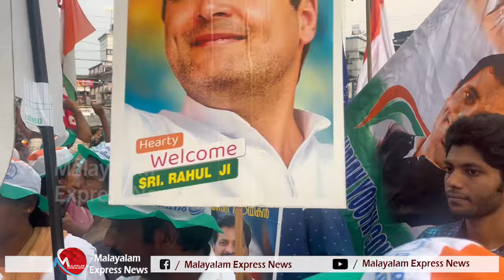വോട്ടു ചെയ്യണം , പക്ഷെ ആലോചിച്ചു മാത്രം I Right of the voter to cast vote wisely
വോട്ടു രേഖപ്പെടുത്തൽ കൃതമായി ആലോചിച്ച ശേഷം Right of the voter to cast vote wisely